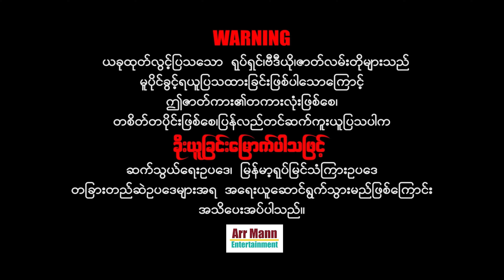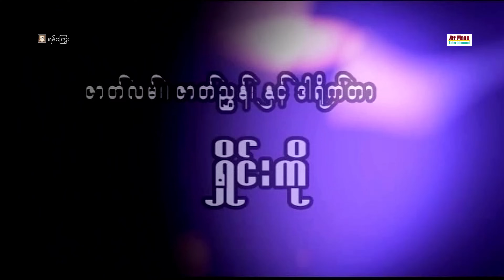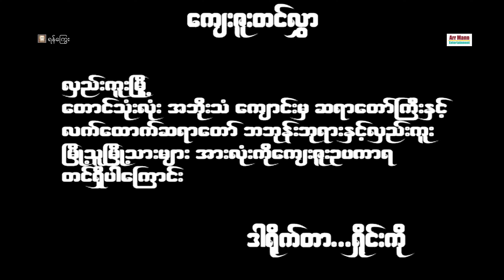ရန်ကြွေး (အက်ရှင်ဇာတ်ကား) ၊ ArrMannEntertainment ၊ MyanmarNewMovie ၊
Unicode
နေ့စဉ်နေ့တိုင်း မြန်မာဇာတ်ကားများကြိုက်နှစ်သက်သောပရိသတ်များအတွက်
စေတနာထားကာ ရုပ်ရှင်/ဗီဒီယိုဇာတ်ကားသစ်များကို
ညနေ(၆)နာရီအချိန်တွင် တင်ဆက်ပြသသွားပါမည်၊၊

ရုပ်သံအထူးကြည်လင်သော ပြတ်သားသော
4K ULTRA HD-resolution ဖြင့်ပထမဆုံး ထုတ်လွင့်သော

Zawgyi
နေ့စဉ်နေ့တိုင်း မြန်မာဇာတ်ကားများကြိုက်နှစ်သက်သောပရိသတ်များအတွက်
စေတနာထားကာ ရုပ်ရှင်/ဗီဒီယိုဇာတ်ကားသစ်များကို
ညနေ(၆)နာရီအချိန်တွင် တင်ဆက်ပြသသွားပါမည်၊၊

ရုပ်သံအထူးကြည်လင်သော ပြတ်သားသော
4K ULTRA HD-resolution ဖြင့်ပထမဆုံး ထုတ်လွင့်သော